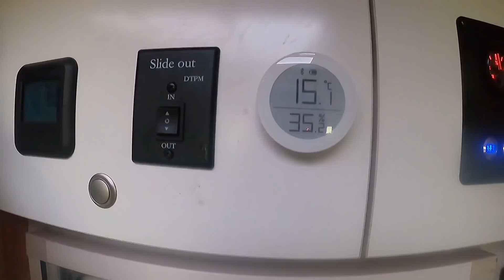房车旅游到达贵阳，早上起来外面大雪纷飞，去吃个豆花面暖暖身子【半仙的房车生活】